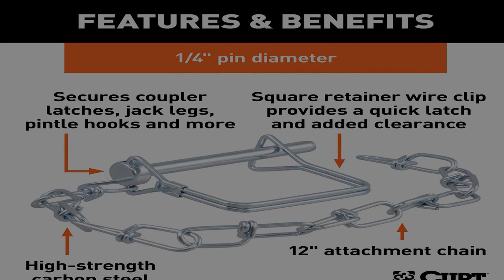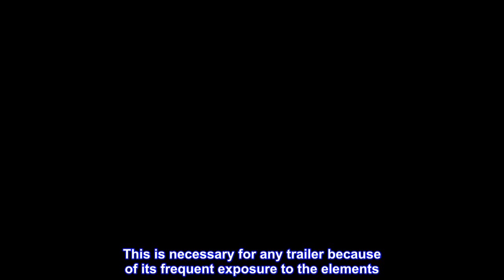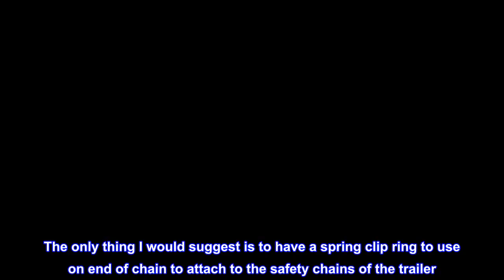Great product - CURT 25012 Trailer Coupler Pin with 12-Inch Chain, 1/4-Inch Diameter x 2-3/4-Inch L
Great product -  CURT 25012 Trailer Coupler Pin with 12-Inch Chain, 1/4-Inch Diameter x 2-3/4-Inch Long

VERSATILE. The 1/4-inch diameter and 2-3/4-inch length of this coupler safety pin make it highly versatile to fit a wide variety of trailer couplers. It can also be used as a trailer jack pin, pintle hook pin, caster pin and more
SECURE AND CONVENIENT. With a solid steel pin and spring retainer clip, this coupler safety pin provides a reliable solution for keeping your trailer coupler latch engaged with the trailer ball. This safety pin also comes with a 12-inch long chain
EASY TO USE. The square retainer clip of this trailer coupler pin is made with spring steel, making the clip semi-flexible for easy operation. With the safety pin inserted in the coupler latch, the square retainer easily clips on to the end of the pin
CORROSION-RESISTANT. Protected by a durable zinc-plated finish, this coupler safety pin maintains excellent resistance to rust and corrosion for longevity and hassle-free use every time
HIGH-STRENGTH. The 1/4-inch trailer coupler pin is made out of solid steel for reliable strength, safety on the road and confidence with every mile of your adventure
CURT safety pins go beyond the simple function of keeping your coupler latch secure. They are constructed from quality materials and have a universal design that allows them be used for a variety of purposes in your towing setup. CURT safety pins are made from solid steel to provide more than enough strength to keep your trailer coupler latched down tight. The zinc plating that we use to finish our safety pins offers excellent protection against rust and corrosion. This is necessary for any trailer because of its frequent exposure to the elements. The user-friendly design of our safety pins allows them to be easily handled while maintaining effective security. This safety pin has a pin diameter of 1/4" and includes a 12" chain attachment to mount onto your trailer coupler and prevent the safety pin from being misplaced. Use CURT safety pins for securing trailer couplers, jacks, caster wheels and more. When you couple your trailer to your vehicle, nuts and bolts just do not cut it. Secure your towing equipment right with a safety pin from CURT.
Works!
The only thing I would suggest is to have a spring clip ring to use on end of chain to attach to the safety chains of the trailer. Don't need to find a nut to loosen and attach then. Works like a charm.